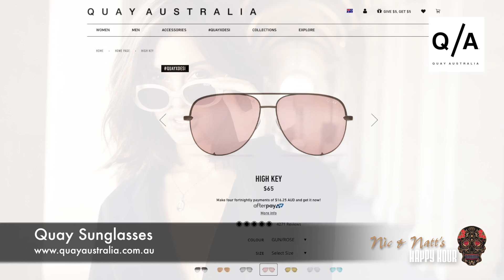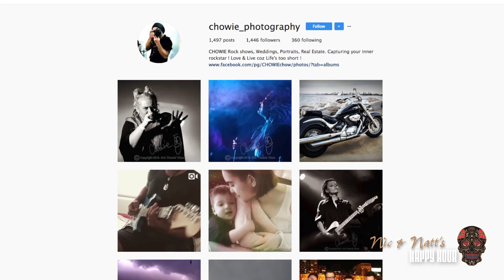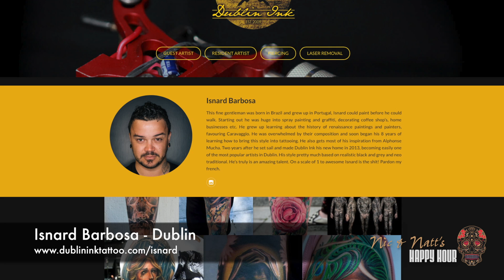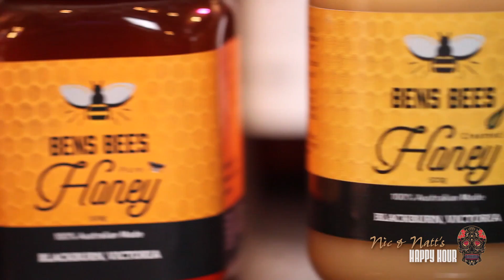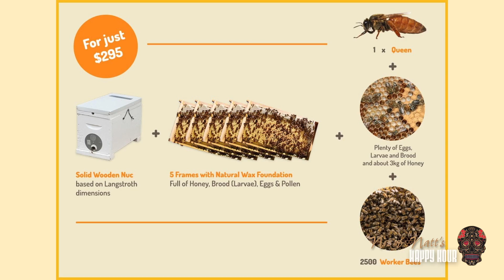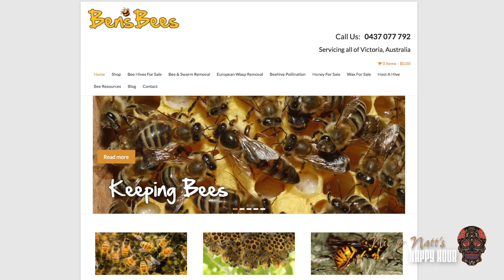Nic and Natt's Happy Hour - EPISODE 1 (Nic & Natt)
'Twas the week before Christmas and all through the house, not a creature was stirring, except for Nic and Natt!
Join Nic & Natt on the first episode of Nic & Natt's Happy Hour where they interview Indie Folk Artist - Ben Whiting (with live performance), Band Photographer - Chowie, Extreme Skater - Keely Taylor, Bee Keeper - Ben Moore, Alternative Model - Liv Pelman, visit the Cole Clark guitar factory, review stuff and speak with tattoo artist Santiago Lozano.
Segment Markers below. (Click on the time to skip to the segment)

INTRO: 00:00

SHOW WELCOME: 00:41

INTERVIEW: BEN WHITING - Indie Folk Artist: 01:30

LET'S GET NAKED - Live Acoustic Performance: 06:14
BEN WHITING - Private Island (live performance)
Segment Intro image: Lee Lee Brunfield (Facebook: @brunfield)
Photo by Danii Harry Photography

Phone Cam Snippet (Walk for Mental Health 1): 09:58

FREAKING AWESOME - Product Reviews: 10:23

Phone Cam Snippet (Walk for Mental Health 2): 17:19

LOCATION INTERVIEW / TOUR:
COLE CLARK GUITARS Factory Tour: 17:35

INTERVIEW: CHOWIE Band Photographer: 23:05
Repost your favourite Chowie photo from his Instagram page and tag @diamondskullmedia and you could win a Chowie Print worth $80.

Phone Cam Snippet (Walk for Mental Health 3): 30:25

SHOW US YOUR TATTS (1) - Santiago Lazano: 30:42
Segment intro image: Jackel

Phone Cam Snippet (Walk for Mental Health 4): 33:30

INTERVIEW: KEELY TAYLOR - Extreme Skater: 33:55

Phone Cam Snippet (Dior Exhibition): 39:23

SHOW US YOUR TATTS (2) - Alternative Model Liv Pelman: 40:05
Segment intro image: Jackel (facebook: @ILoveJackel)
Photo by Natalie V

Phone Cam Snippet - Bonfire Alley: 43:57

INTERVIEW: BEN MOORE - BENS BEES: 44:16
Cicadastone - Forgotten Fears

SHOW OUTRO: 51:31
End Credits / Diamonds Song & Dance